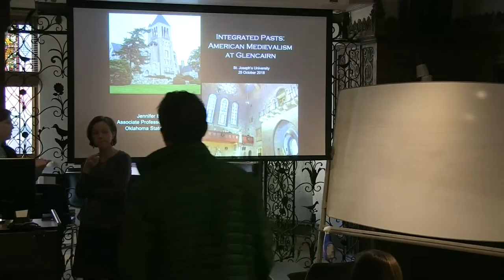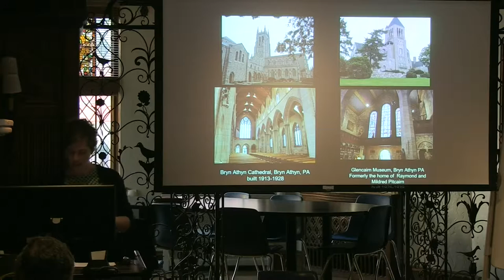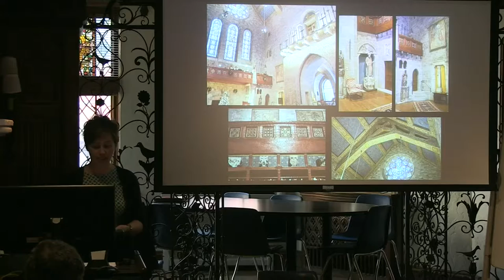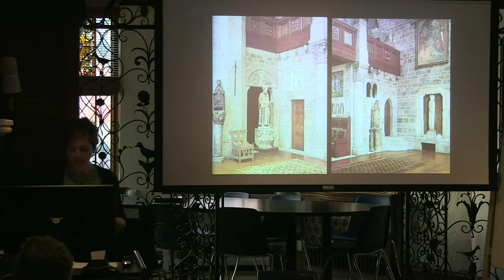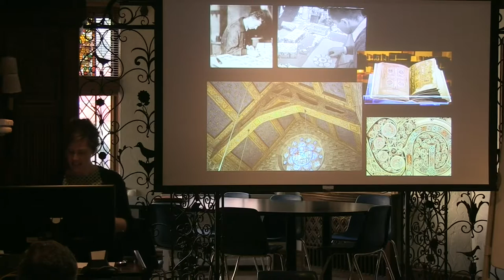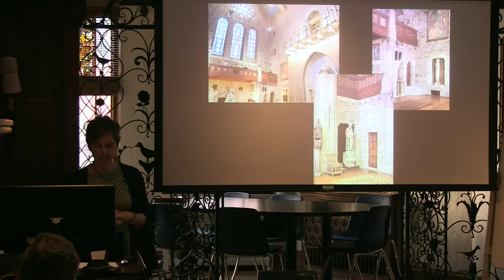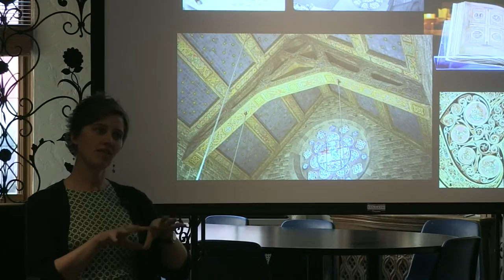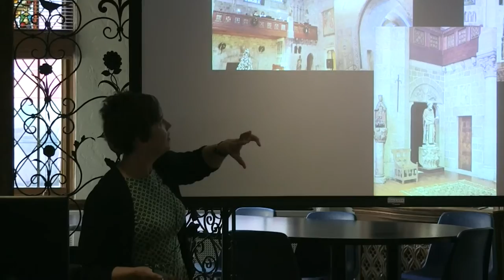Art History Lecture